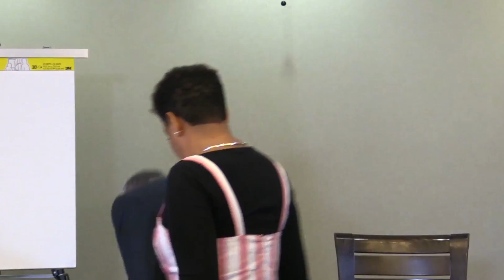1500 How To Discover Your Life's Purpose | DIY Neuroscience Technique That Works | Testimonial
Struggling with discovering your life's purpose? This neuroscience based technique is the answer to helping you find your answers. Get started with the FREE 7 Day Quickstart course @